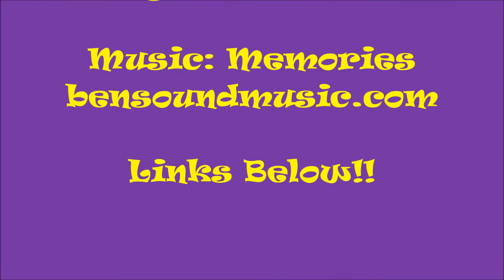Giant Schnauzers and Diving Planes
So I have started on the North Downs Way, a long distance walk from Farnham in Surrey to Dover, wish me luck!!

This is day one from Farnham to Guildford.